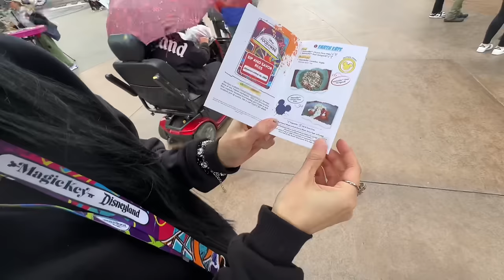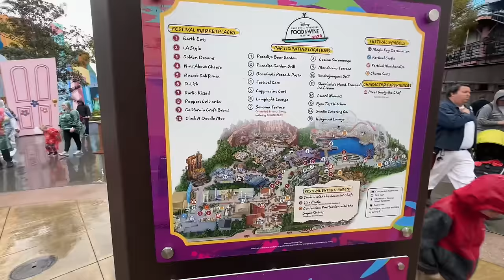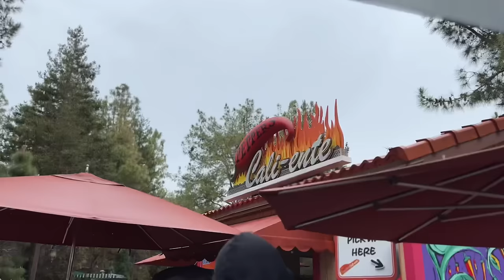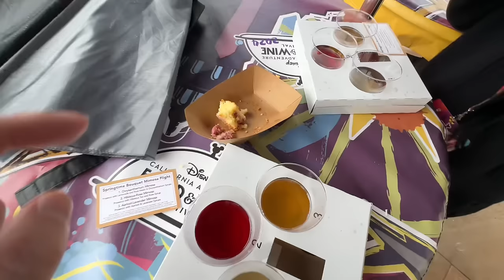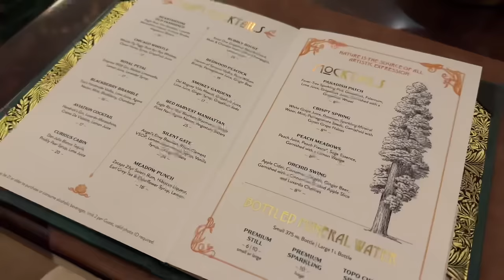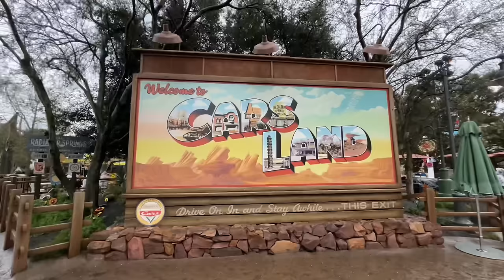California Adventure Food & Wine Festival 2024! What’s Good & What’s Bad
Today I check out the California Adventure Food and Wine Festival for the 2024 season and fill you in on some of the tasty and not so tasty items. Hope you enjoy today’s vlog from the Disneyland Resort!

Theme Park Obsession Pins!

- Dylan